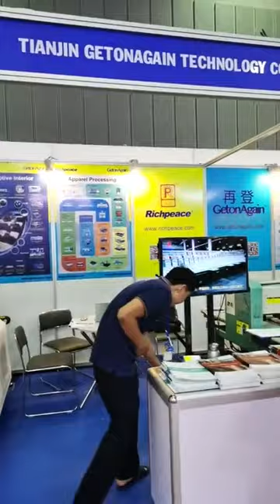Living show of saigontex2023